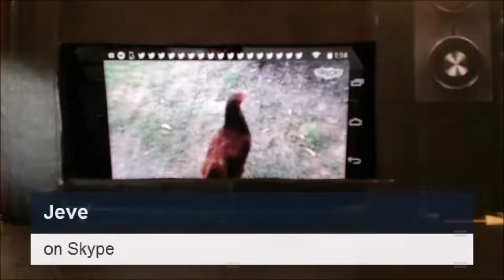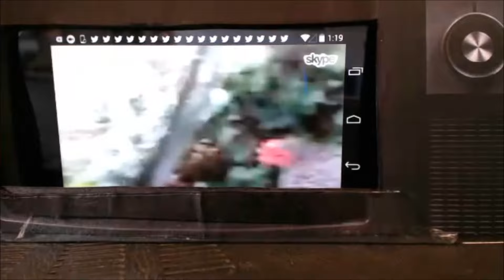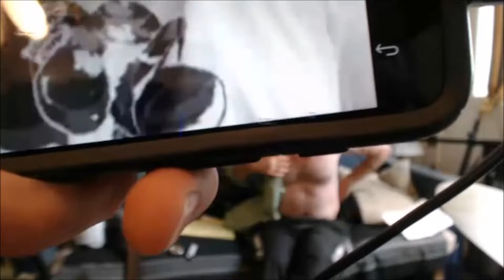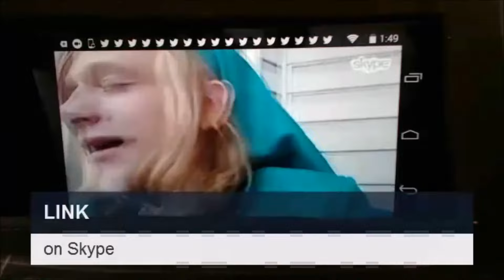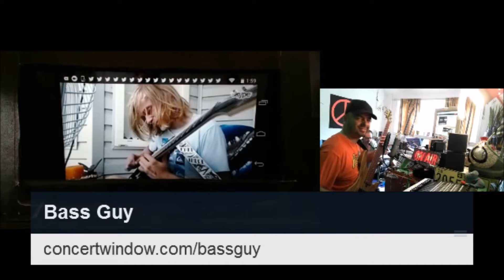July 22, 2015 First Call Ever From LINK LIVE Stream on A Bass Guy Show